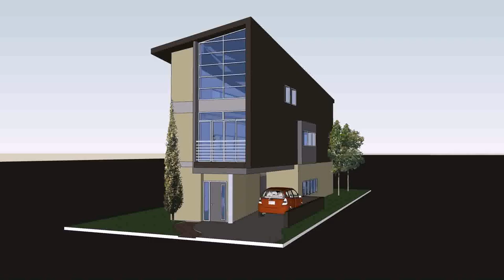Modern House Design For Small Lot Area (see description)